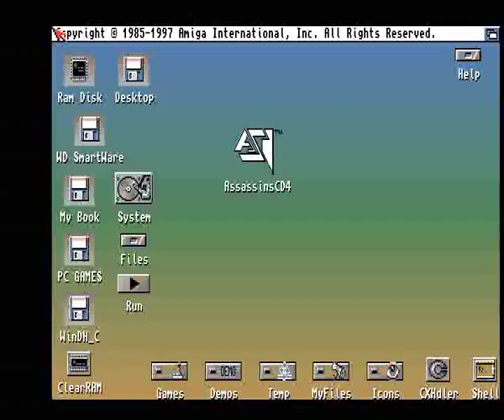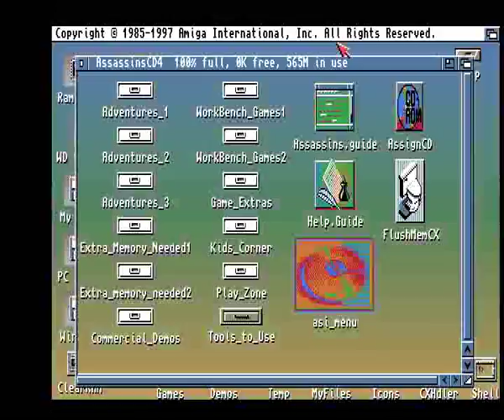AMIGA A New Adventure Fayoh 2 FAYOH2 OFCD Assassins 04 TheUltimate Games CD1997WeirdScience!AmigaCD3